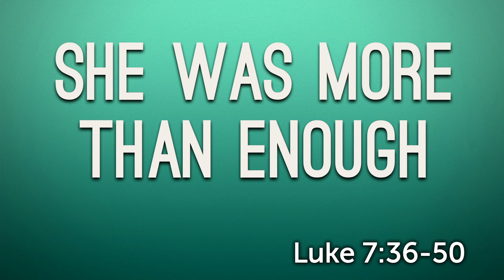April 3 2022 Sunday Worship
Sunday, April 3, 2022 worship service with pastor Teresa Atkins McClure and our lovely choir.